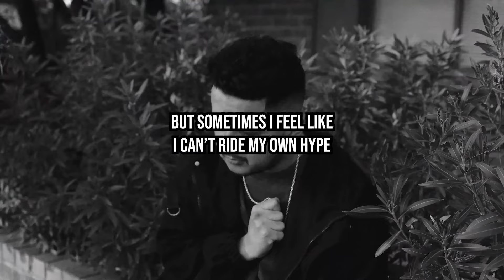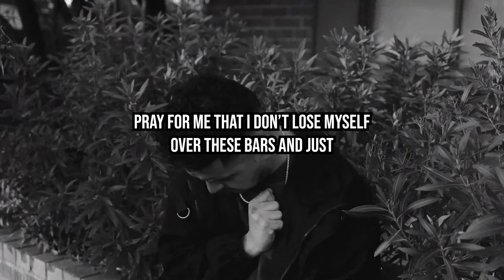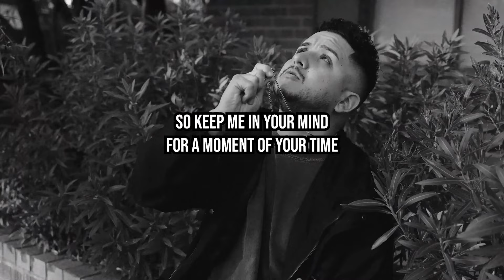Say A Prayer • Cryptic Wisdom feat. Garrett Raff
Beat produced by:
Freek van Workum

Cryptic Wisdom, the hybrid alternative rap project of Arizona-bred songwriter David Gonzalez, is an outlet for the MC to explore his fatherless childhood, struggles with sobriety, and the feelings of heartbreak and hopelessness. He weaves rock styles with hip-hop themes and flows, creating a world that nods to multiple genres but exists on its own.